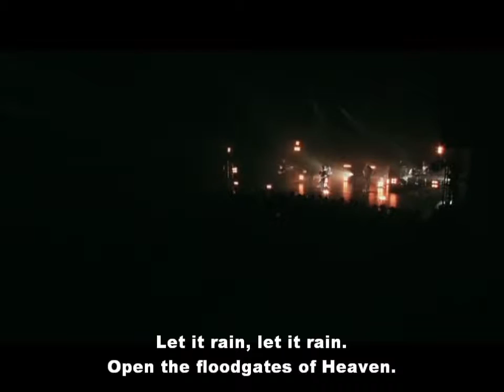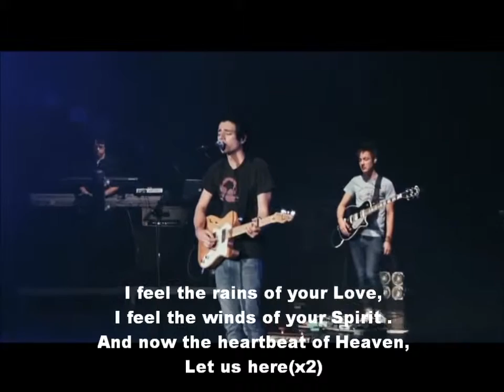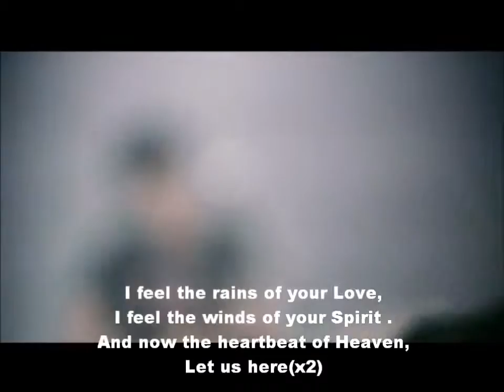Jesus Culture Let it Rain & Lyrics HD